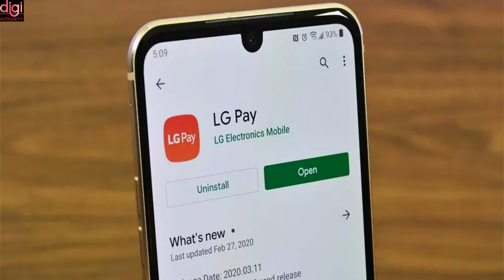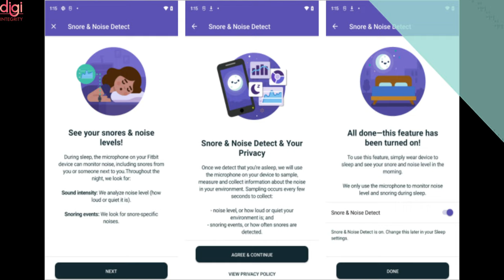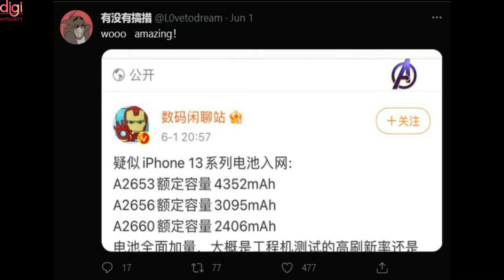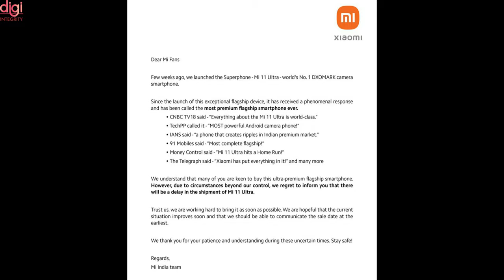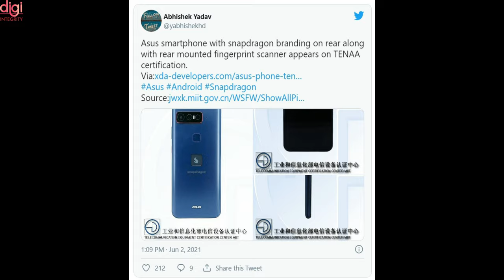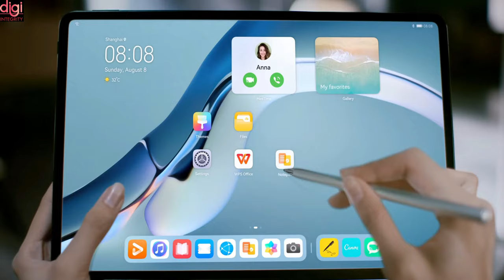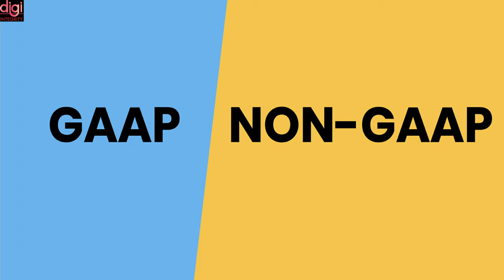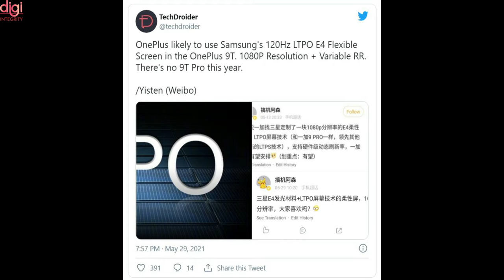Technews 96|Jio 5G Phone Under 2500,OnePlus 9T,8" sliding OLED display,vivo euro 2020,Oneplus 9T,etc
Video Highlights
Introduction : (0:00)
Reliance AGM 2021 date announced : (0:12)
LG Pay will shut down through 2021 : (0:29)
Sony WF-1000XM4 announcement set for June 8 : (0:54)
Xiaomi Mi Band 6 fitness tracker’s global shipments cross the _ million marks! : (1:17)
Fitbit may soon add Snoring detection to its smart wearables : (1:46)
Vivo X70 series to launch in September in partnership with IPL : (2:00)
vivo debuts its campaign for EURO 2020 : (2:18)
Apple TV app now available on NVIDIA Shield, Android TV : (2:34)
iPhone 13 series battery capacity leaked : (2:47)
man uses magnetic fishing Rod to pull out iPhone 12 pro from canal, thanks to MagSafe : (3:48)
Nokia Solo Bud+ gets certified by the FCC and Bluetooth SIG : (3:29)
 iQOO Z3 5G confirmed some specs : (3:52)
Xiaomi Mi 11 Ultra delayed indefinitely due to “circumstances beyond control” : (4:14)
Urban Company joins IPO rush after $255-million fundraise : (4:35)
Tata Sky Binge app for Android and iOS launched : (4:47)
Mysterious Asus Smartphone Surfaces with Qualcomm-Asus Gaming Phone : (5:15)
Qualcomm and other chipmakers begin working on Wi-Fi 7 chips : (5:46)
Nvidia announces new GeForce RTX 3080 Ti and RTX 3070 Ti GPUs : (5:59)
Samsung Display will supply Google and others with ultra-thin glass : (6:30)
Huawei MatePad Pro 12.6 and 10.8 announced : (6:42)
Huawei Watch 3 Series flagship smartwatches & Mateview GT launched : (7:20)
Huawei officially teases P50 series at HarmonyOS event : (8:19)
HP OFFICIALLY ACQUIRES HYPERX FOR $425 MILLION : (8:51)
OnePlus 9T specs leaked : (9:15)
BOE demonstrates its sliding OLED display at the ICDT conference : (9:24)
Infinix Note 10, Note 10 Pro to Launch in India on June 7 : (9:50)
Thanks for watching : (10:03)

Technews 95 | POCO M3 Pro, OnePlus Nord CE, iQOO Z3, Amazon 🛰️ Internet, Mi TV 4A 40 Horizon, etc

Technews 94 | POCO X3 GT, DIZO Phone & TWS, realme X7 Max, Intel 5G Lap, Samsung Galaxy Z Fold Tab, etc